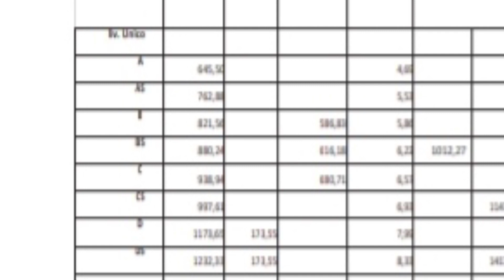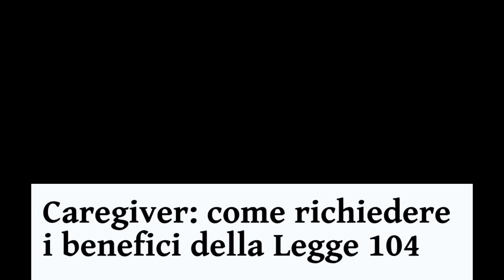البدانتي / القانون 104 / المناطق الايطالية وألوانها. Italia 2021🇮🇹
فضائح ندى حسي و هشام الملولي و نزار